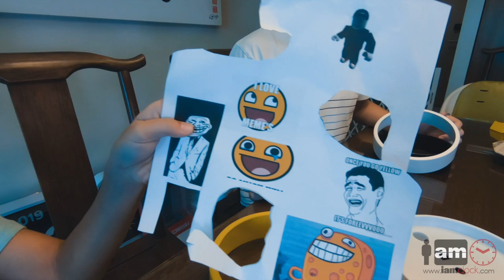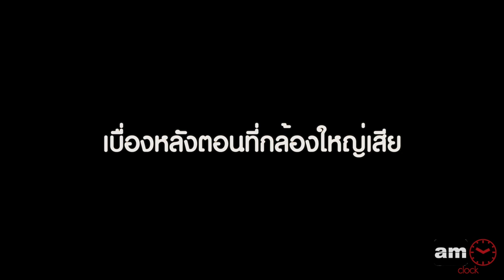สอนลูกประกอบนาฬิกา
วิธีประดิษฐ์นาฬิกาแขวนง่ายๆในแบบของน้องๆเอง

อุปกรณ์ตามLinkด้านล่างเลยครับ
ตัวถังนาฬิกา

เครื่องนาฬิกา(เลือกแกน 8มม. เข็มX11)

เลือกชมสินค้านาฬิกา LED, Flip Clock หรือ อะไหล่นาฬิกาได้ทาง

หรือทาง